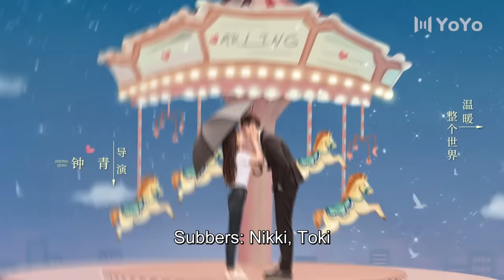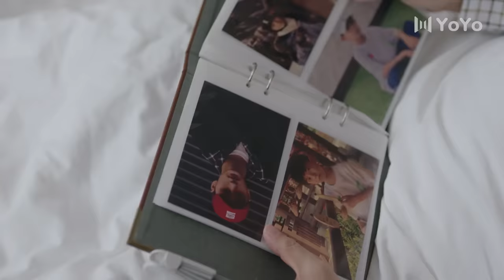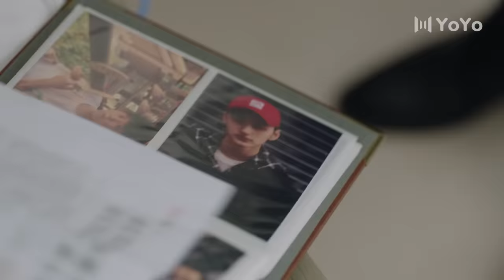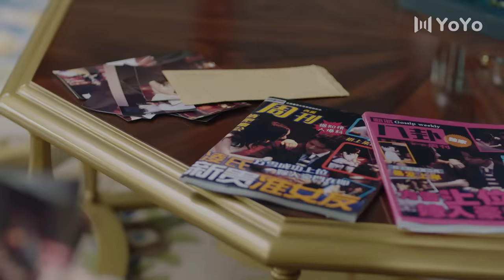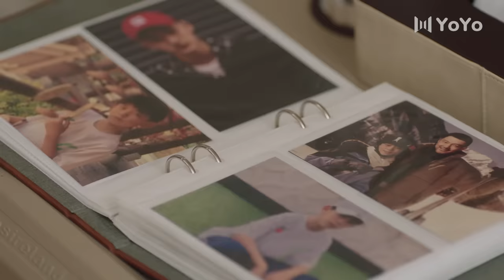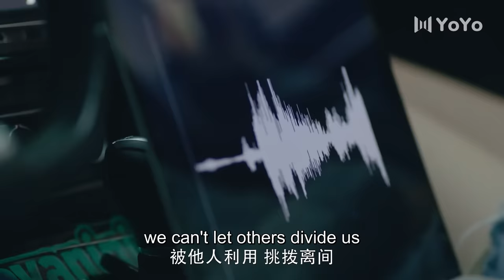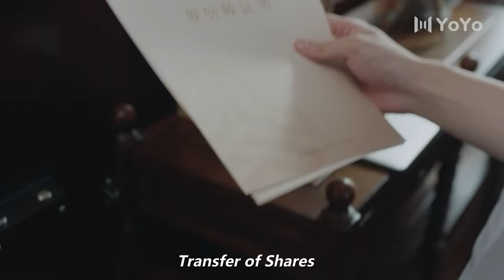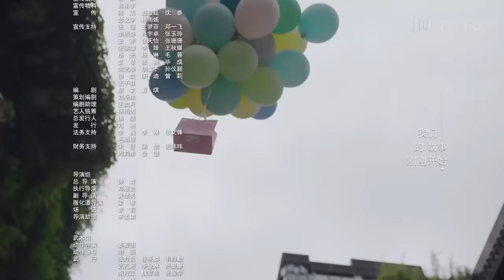[Eng Sub] Please Feel At Ease, Mr. Ling 23 (Zhao Lusi, Liu Te) | 一不小心捡到爱